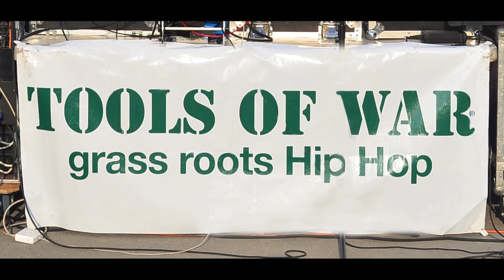Grandmaster Caz & Melle Mel Perfrom "The Message" @ The Crotona Park Amphitheater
Grandmaster Caz AND Melle Mel Perform "The Message" @ The Crotona Park Amphitheater THURS July 31st 2014 Bronx